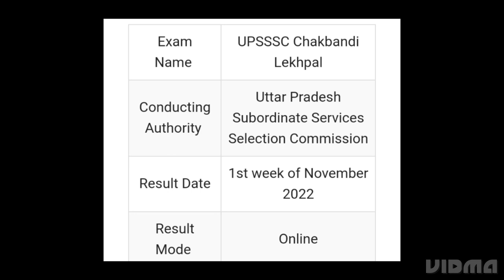UPSSSC LEKHPAL RESULT 2022 RELEASED DATE OFFICIAL CONFIRMED, LATEST NEWS UP LEKHPAL CUTOFF OUT